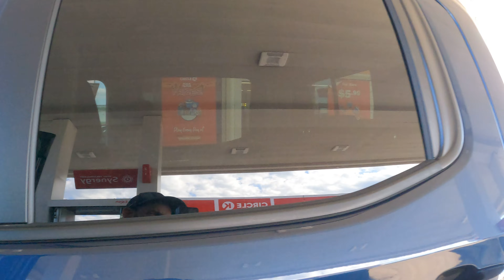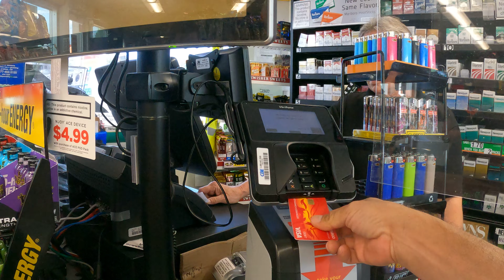We foud the pop-its